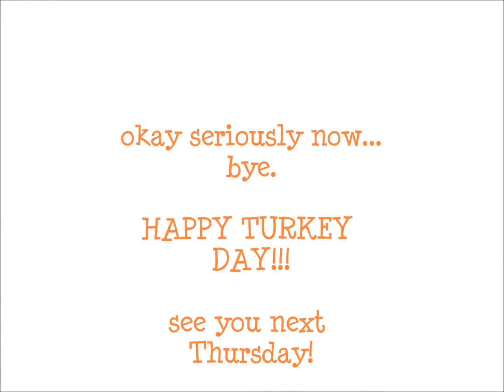Nom Nom.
HAPPY TURKEY DAY EVERYONE!
Eat tons of food and don't forget to be thankful for what you have. c:

Once again, thanks for supporting us!